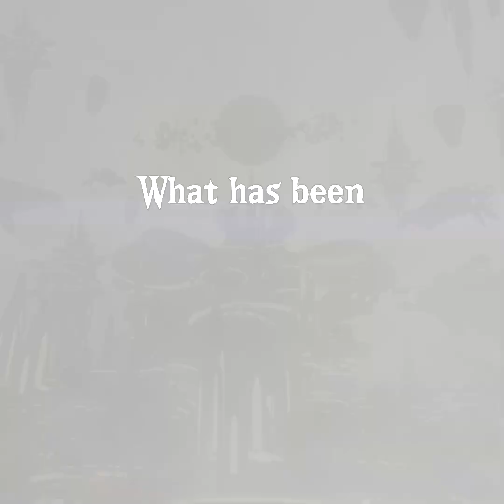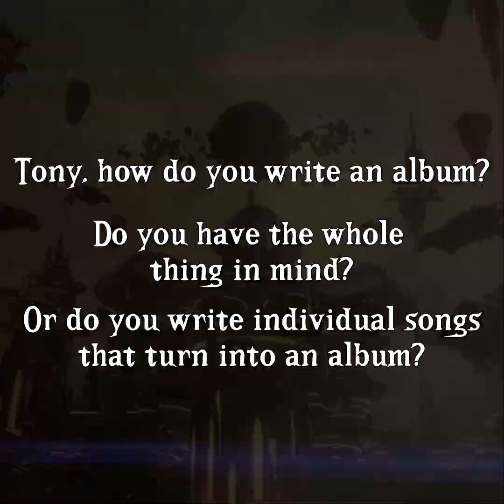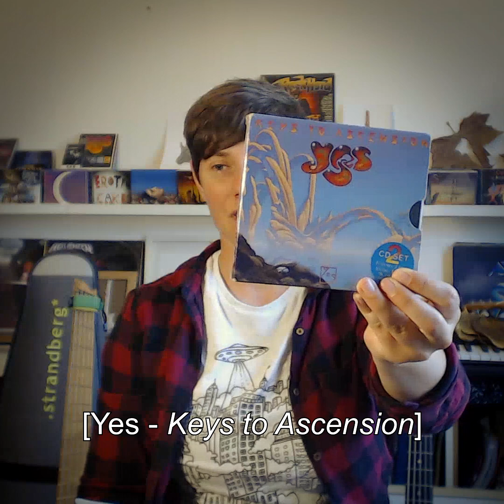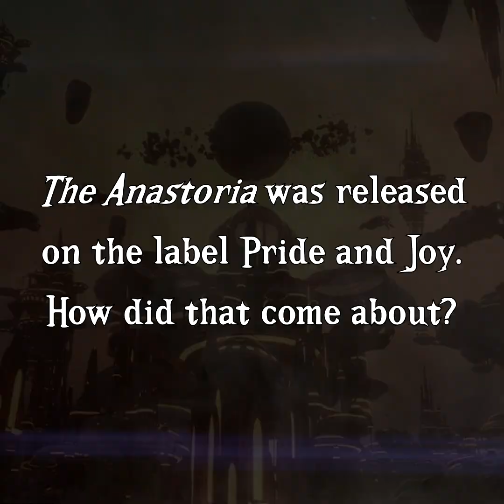Qantice on the making of The Anastoria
Interview of the Qantice members. August 2019.
Part 1: Qantice on the making of The Anastoria

David Åkesson - Vocals
Tony Beaufils - Guitars, Composer
Christine Lanusse - Bass
Alexandra Laya - Violin
Aurélien Joucla - Drums

"The Anastoria" is the third album from the French prog/power metal band QANTICE.
Album produced & mixed by Kevin Codfert (MYRATH, ADAGIO)
Mastered by Tony Lindgren (ANGRA, DRAGONFORCE)
Labels: Pride & Joy Music (Europe + America) & Fabtone Inc. (Japan)
Digital album available on Deezer, Apple Music, Google Play and Spotify